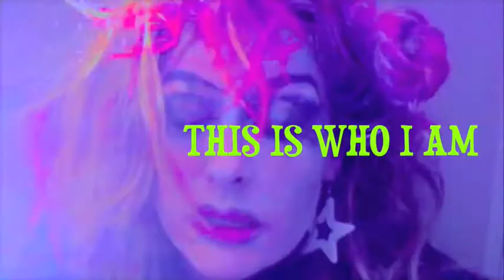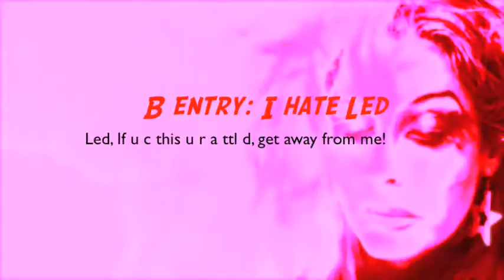Liquid Sky night vblog parody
Parody by Kimberly McBride